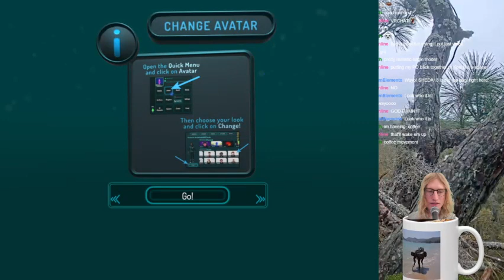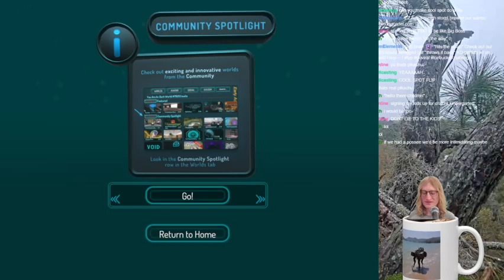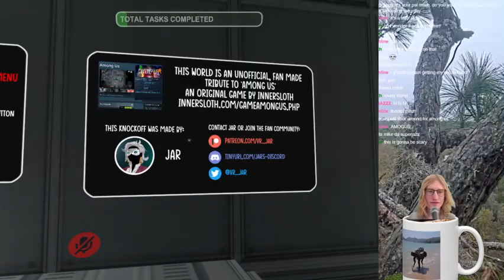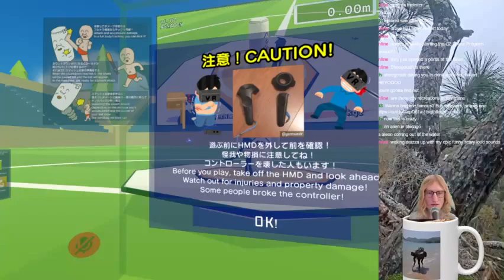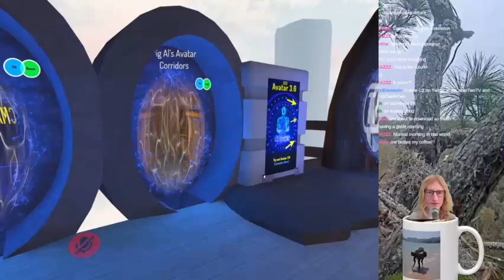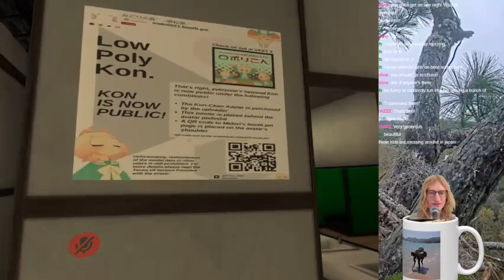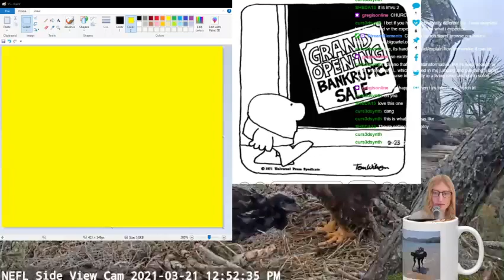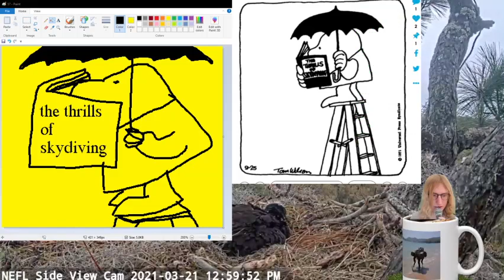☕ coffee.sip talks to strangers ☕